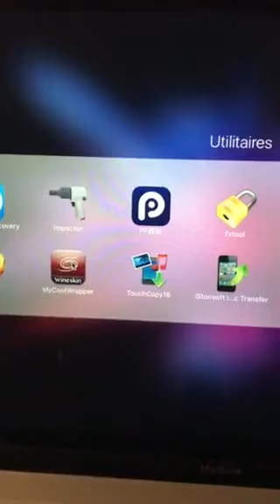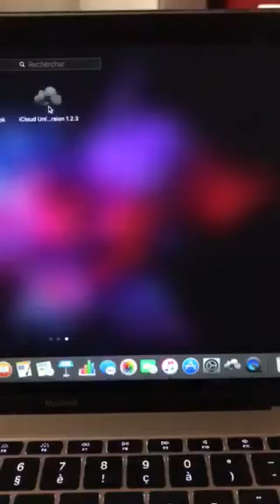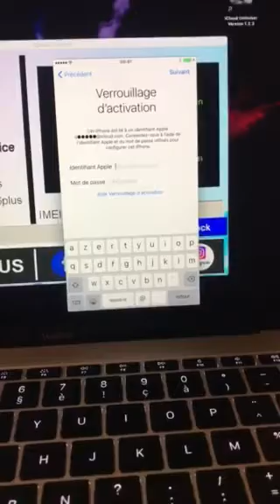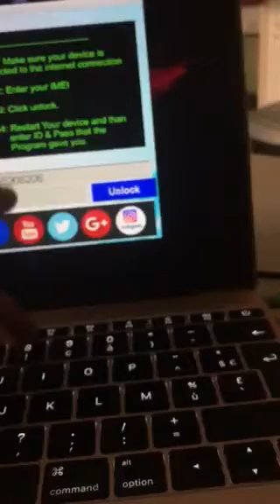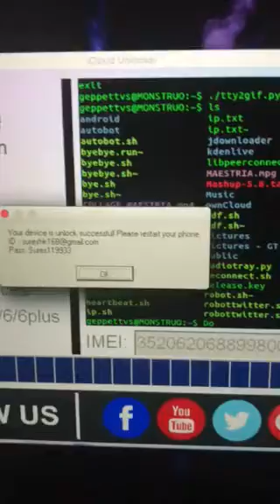iCloud Unlocker Version 1.2.3 iOS 10.3.3 x iOS 11.0.1 iPhone4+5+6+7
Bonjour nouvelle version pour décime l'OK déverrouiller tout iPhone iPod iPad iPod touch sur iOS 10.3.3 au 10.3.2 ou plus
Mais Lauty aille Claude une bloqueur version 1.2.3 Photo modèle d'iPhone iPad i iPod touch
Nouvelle version iOS 11 iOS 10 3.2.3 iOS 10 .3.3
( voila tout les douci tousse versifier 2017
liens de tout les douci By-Pass + DoulCiActivator + iCoud Unlock version 1.2.3
merci de m'être  '''( un   j'aime )''' MERCI A VOUS ! :)
je vais rajouter tout les bon logiciel crack et Original fonction tousse correctement fonctionnalité a 100% Mac OS SUR WIN XP+WIN7 X8 X10 sous Mac OS 10.16.2 Sierra 2017
plusieurs  fichier inclut doulCiActivator+ICLOUDBY-PASS 1016&2017 IOS 10XXX IOS 11XXXVoici : déjà le premier lien avec tout les (( TOUT DOULCIACTIVATOR +iCOUDBY-PASS IOS 103.2.2 AU IOS 10.3.3 & IOS11.0.1 juillet 2017
le reste arrive dans 8H voire plus 5 pour les logiciel 2017Lien directe

Voici : déjà le premier lien avec tout les (( TOUT DOULCIACTIVATOR +iCOUDBY-PASS IOS 103.2.2 AU IOS 10.3.3 & IOS11.0.1 juillet 2017
Lien tout les logiciel pour crée et installé jeux logiciel fichier temporaire
En ligne Logiciel Wine 2.2 Sur Mac OS 10 Sierra 2017
WINDOWS 7+9+10 Sous MacBook 12 Retina Air MacBook  Pro  & Retina iMac Linux L 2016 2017 . C’est logiciel s’installe que sur des version fin 2010 .
Sur 4Go de RAM 8Go 16Go 32Go
Pour un minimum de disque HD 125Go 260Go  500Go Ou plusse voila bon courage à vous pour tout installé et surtout les Faire fonctionner sur votre Mac OS. ( Mac OS X Comme
Etvoila  :)
Lien:  directe et gratuit sans publicité pour tellecharger MEGA
 voila :)
nouveau Wine1.9.7 Mac OS 10  2017